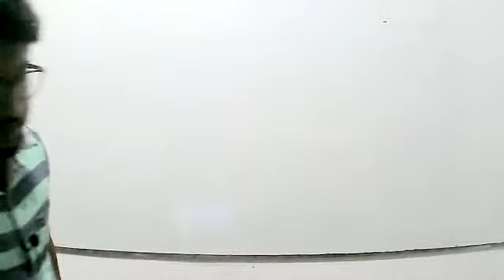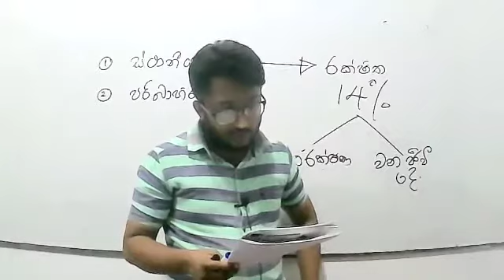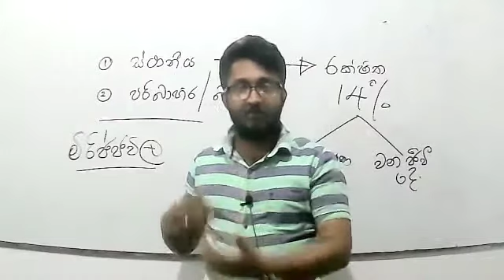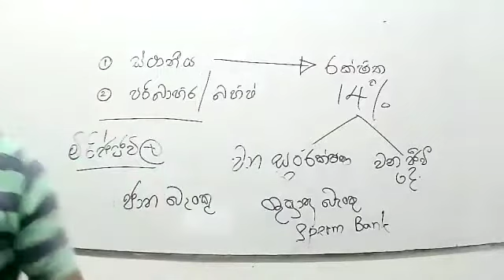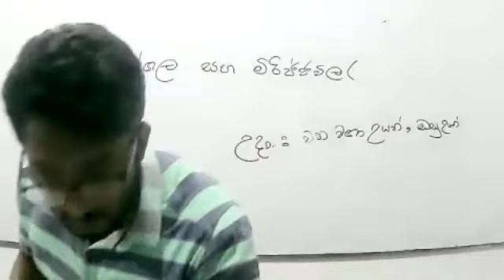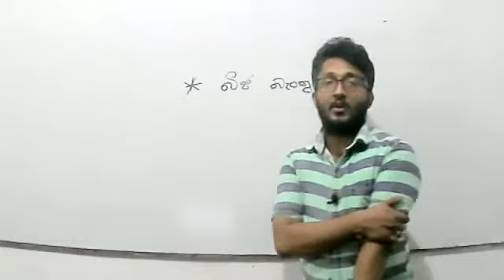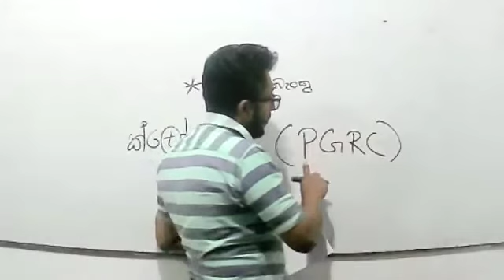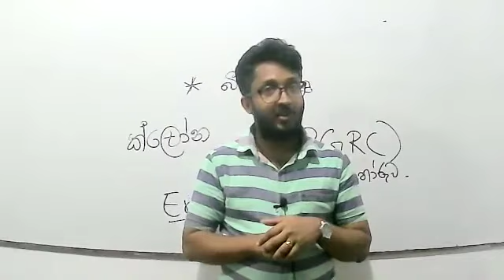Plant Genetics And Breeding 6